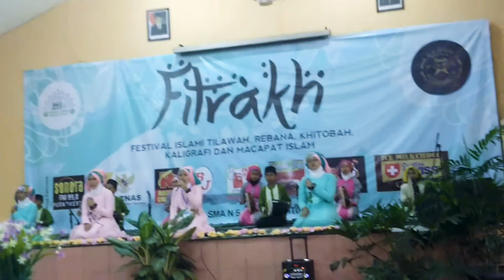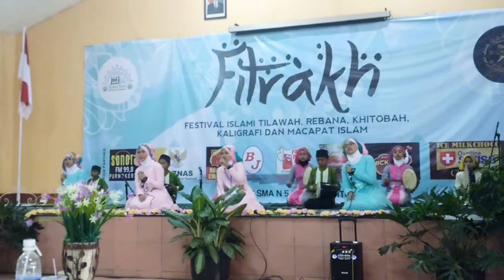MTs Ma'arif NU 1 Patikraja Juara 3 Festival Hadroh di SMA N 5 Purwokerto September 2017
MTs Ma'arif NU 1 Patikraja